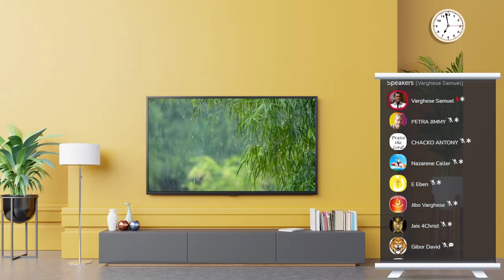ഇഹലോകത്തിലും പരലോകത്തിലും അന്ധന്മാരായവർ ! | Varghese Samuel | Clubhouse Discussion